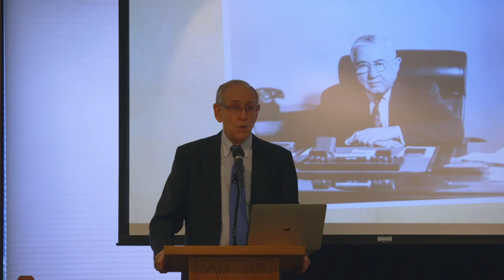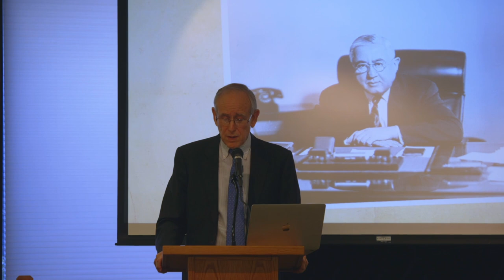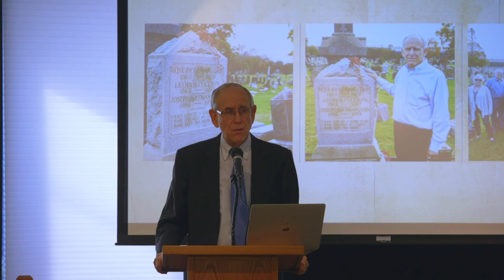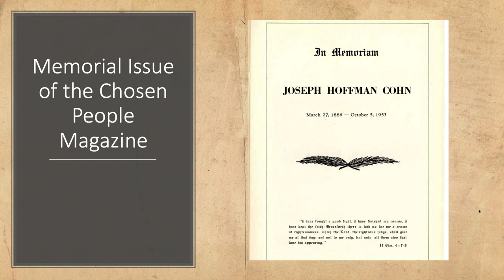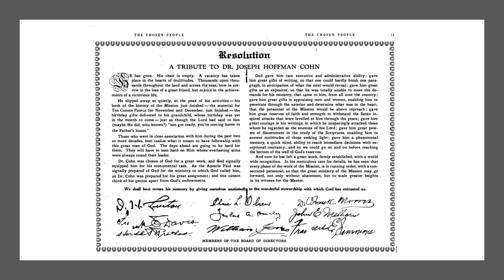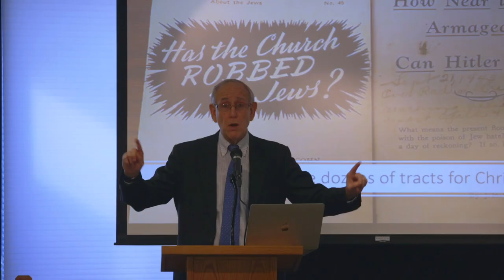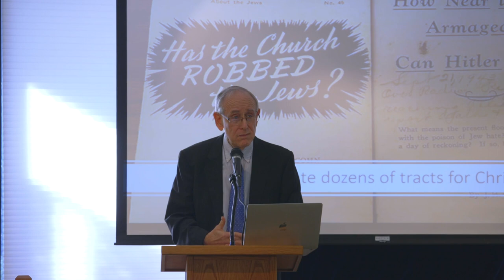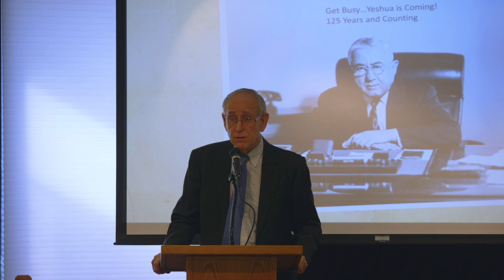The Second Generation Challenges and Growth Under Joseph Hoffman Cohn - Dr. Mitch Glaser